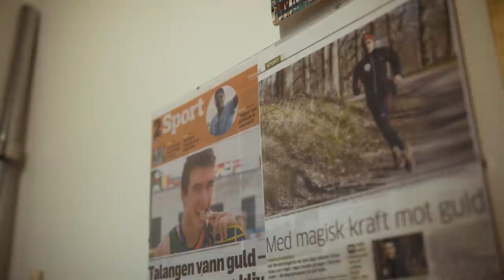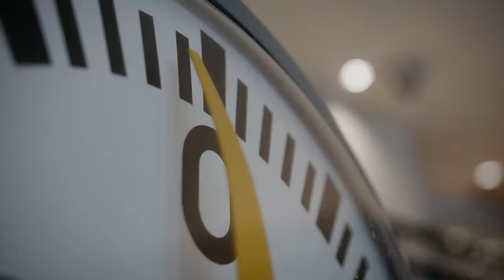Triathlon's Next Superstar, Who Is Vasco Vilaca?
We join Vasco Vilaca's triathlon training in his hometown of Linkoping in Sweden, and he tells us the story of his career so far.

Vasco exploded onto the professional triathlon scene after first seizing his chance at Super League Malta in 2019, where he proved his class by finishing eighth in an impressive field.

In 2020 he raced the SLT Arena Games in Rotterdam and came third and used that result as a confidence booster to then finish second in the ITU World Championship race in Hamburg. He was also runner-up in the Karlov Vary World Cup in only his third ever Olympic distance race.

Is Vasco Triathlon's next superstar?